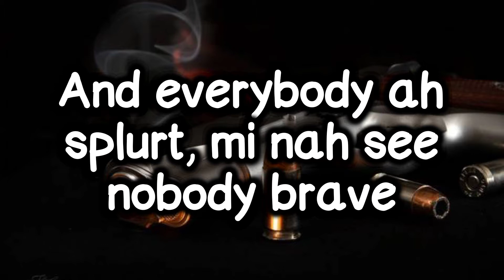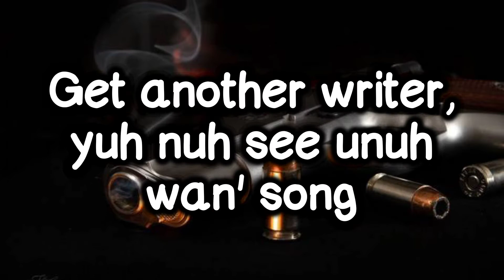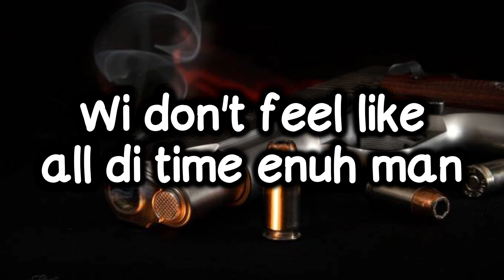Chronic Law School Dem Lyrics Diss track